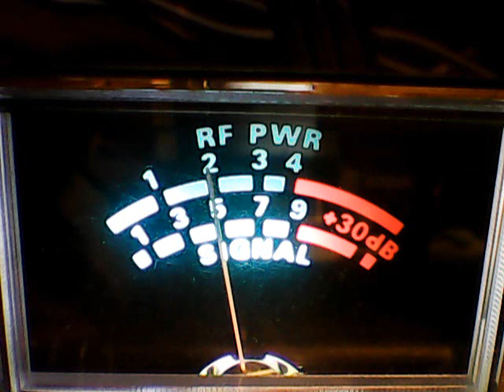153 NY,445,SLINGSHOT,04 PA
DX SUNDAY,WHAT A FUN DAY ON CB CH 28,ALL MY ROWDY FRIENDS,4/30/2017